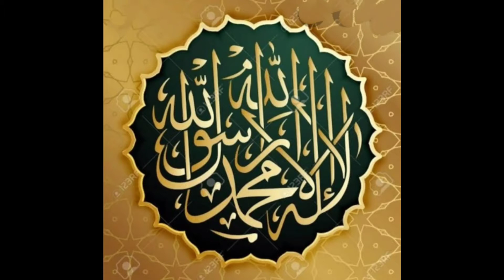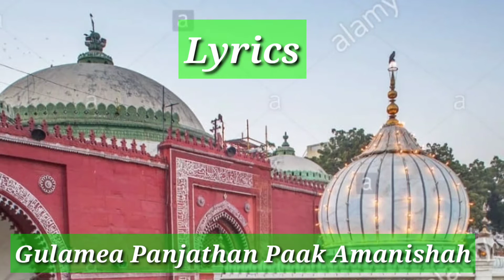DELHI DARGAH HAZRATH NIZAMUDDIN AULIYA TAMIL ISLAM SONGS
NIZAMUDDIN AULIYA SONGS

AZRATH MUHAMMAD NIZAMUDDIN AULIYA

LYRICS: GULAME PANJATHAN PAAK (AMANISHAH) AMANULLA .S

SINGER: MOHAMMED KHALEEL

EDITING: NIRAJA - V.S. PAZHANI ILAYARAAJA

RECORDING : SOUND SHAPES STUDIO

ASSOCIATE: SURYA

PRODUCTION: BRIGHT COMMUNICATION
MOHAMMED BILAL AMANI

THANKS TO:  J.JAFAR SADIQ AMANI